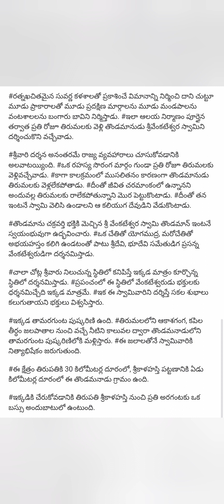కూర్చున్న స్థితిలో ఉన్న శ్రీవారుతెలియనివి తెలుసుకుందాంreligion